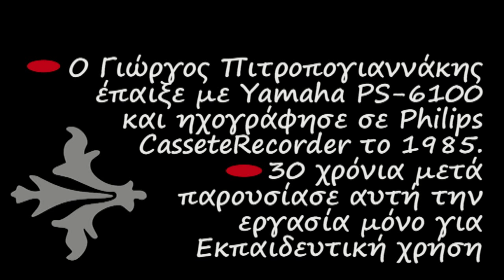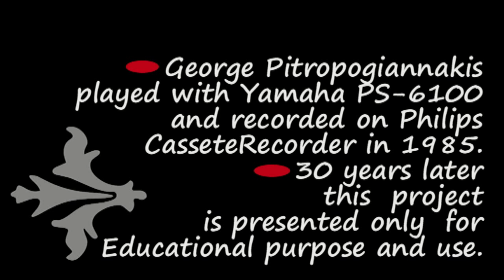Σήμα Νάκη Αγάθου ΕΡΤ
80's... Όταν η ΕΡΤ είχε εκφωνήτρια προγράμματος την κα Νάκη Αγάθου η οποία προλόγιζε το εκάστοτε τηλεοπτικό πρόγραμμα πριν "βγεί στον αέρα"...  Ερασιτεχνική ενασχόληση με ότι εξημερώνει τα Ήθη, δηλαδή τη Μουσική... Από τα όμορφα, αξέχαστα φοιτητικά χρόνια του ΄85 έρχεται αυτός ο ήχος στα ώττα, στην ψυχή και στη θύμηση... Κρατημένος σε ταπεινή κασσέτα... Μαθαίνοντας Αρμόνιο κατεγράφη η παρούσα ηχογράφηση υπό τον τίτλο "Σήμα"... Το οπτικό υλικό χρησιμοποιήθηκε ως συμπληρωματικό και αποτελεί ενδεικτική οπτικοποίηση. Ο Γιώργος Πιτροπογιαννάκης έπαιξε με αρμόνιο Yamaha PS-6100 και ηχογράφησε σε κασσετόφωνο Philips...